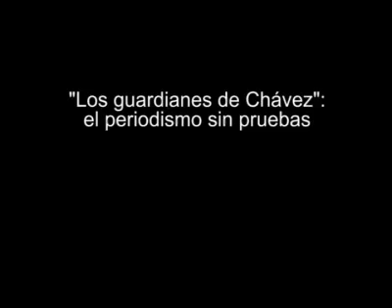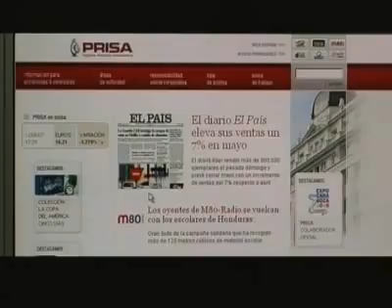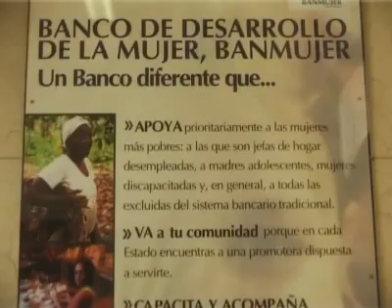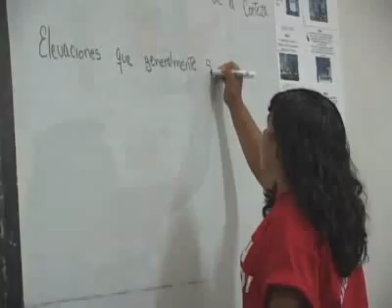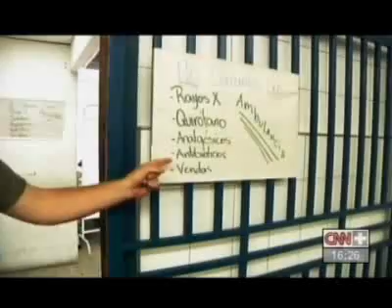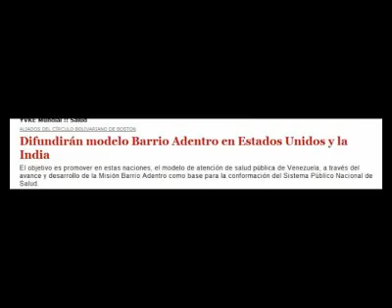"Los guardianes de Chávez": periodismo sin pruebas. Acusac. 5: ¿más desigualdad?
Análisis de los elementos de manipulación periodística en "Los guardianes de Chávez", video de Cuatro y CNN Plus. Cubainformación ofrece este trabajo al Movimiento de Solidaridad con Venezuela Bolivariana.